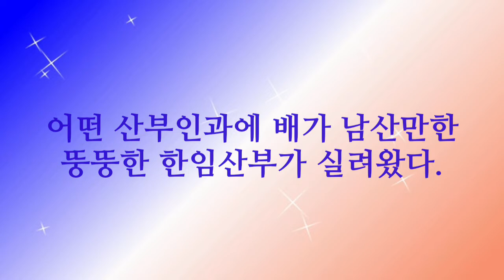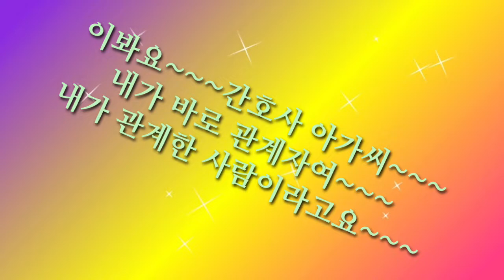관계자외 출입금지!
사랑과 행복을 전달하는 해피쌤입니다!

오늘은 임산부와 막무가내 남편에 대한 유머입니다.
설마 이렇게까지 무식하게 분만실까지 따라가는
남편은 없겠지요?

오늘도 많이 웃고 즐겁고 행복한 시간이 가득하길 바랍니다!